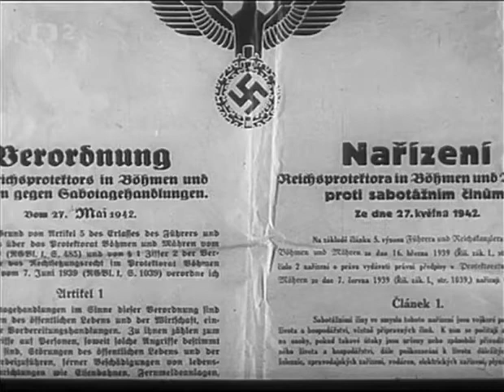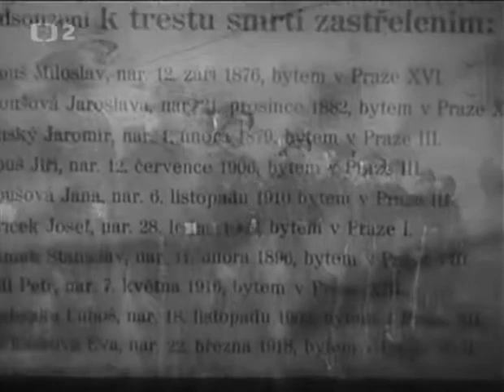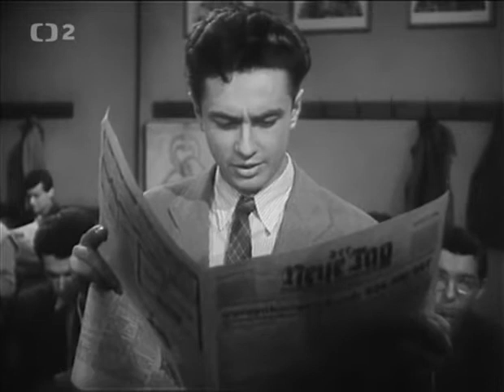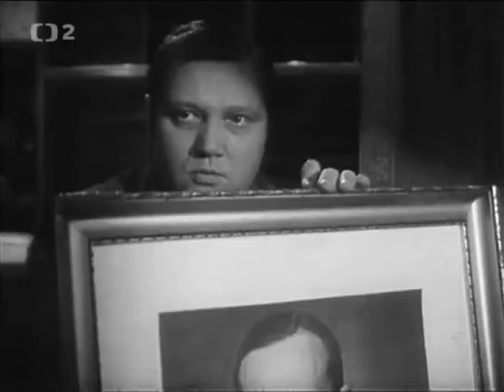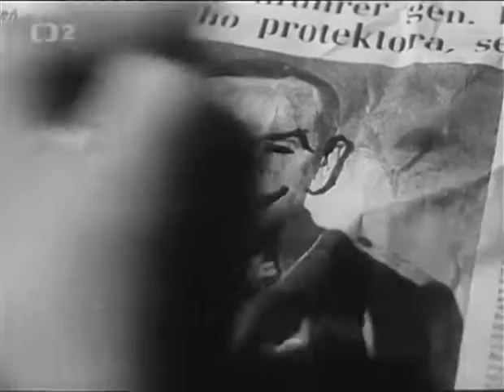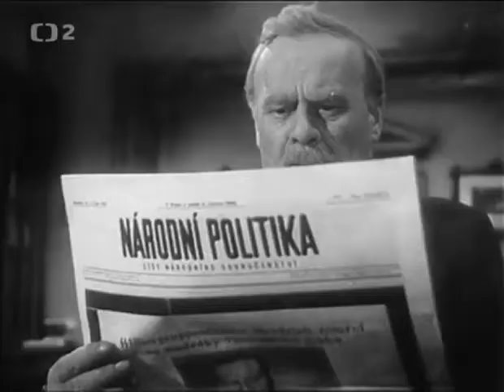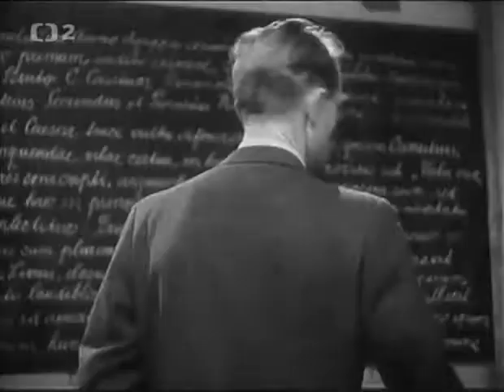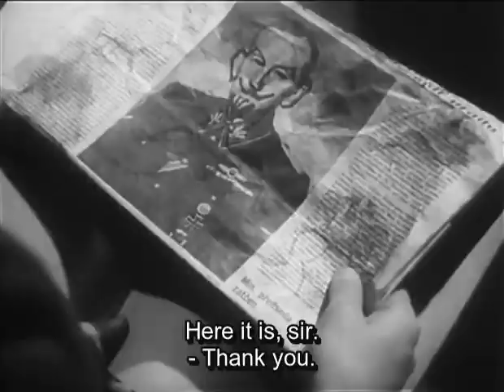Higher Principle 1960 WW2 Drama subtitled